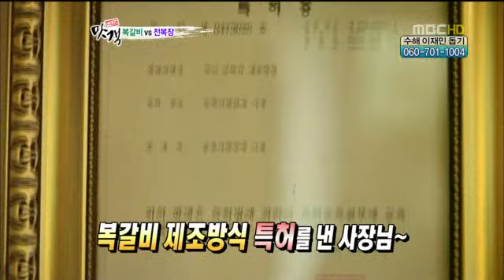[110806].Ξ486.F!DTV.CΥ_cυτ 1/2